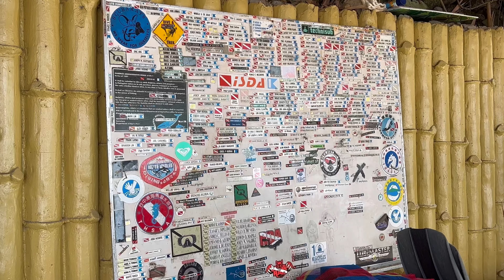batangas girls trip with my bff 🤿 scuba diving, golden retriever puppies, and more!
travel series: batangas 🤿🌊🏖️

our first out-of-town girls' trip together, just the two of us! my first scuba diving & got to meet the resort's golden retriever puppies. details about the resort is linked below.